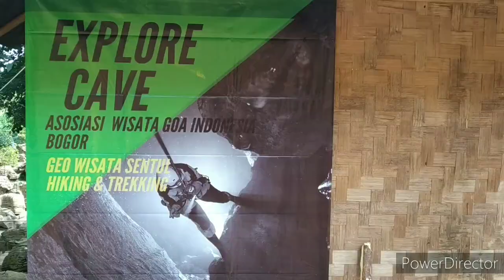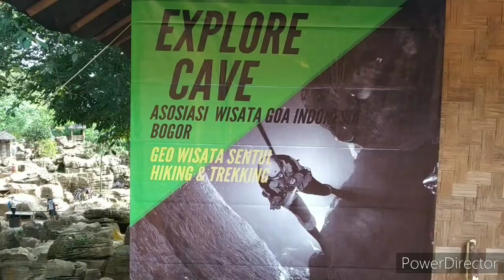Trekking Goa Garunggang~Sentul